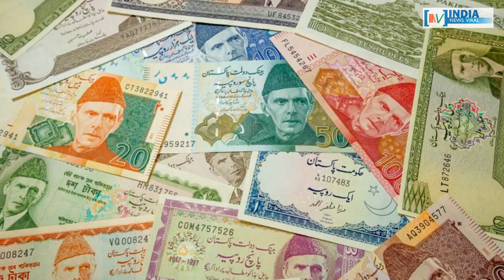पाई पाई को मोहताज पाकिस्तान के PM के पास कितनी दौलत है ? INDIA NEWS VIRAL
पाई-पाई को मोहताज पाकिस्तान के PM के पास कितनी दौलत है ? आखिर गरीब पाकिस्तान के पीएम इमरान खान कितने अमीर हैं ? जानिए इस रिपोर्ट में